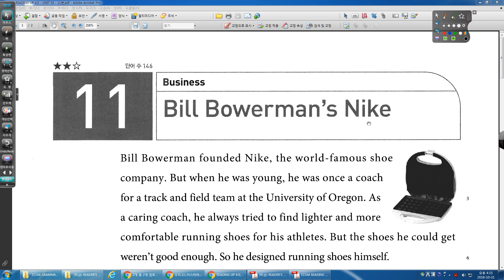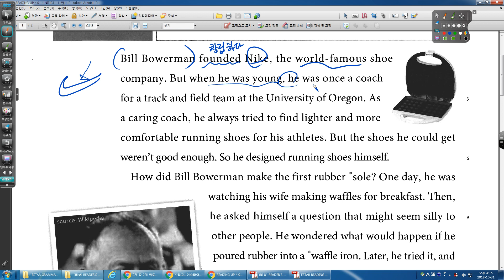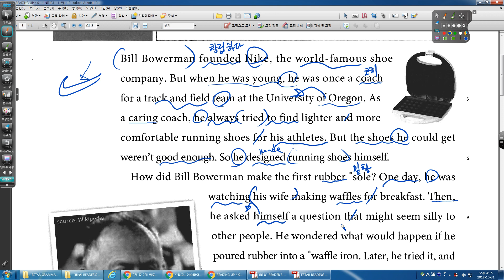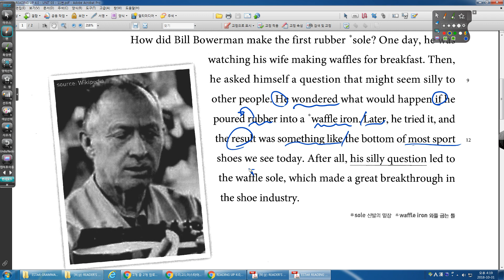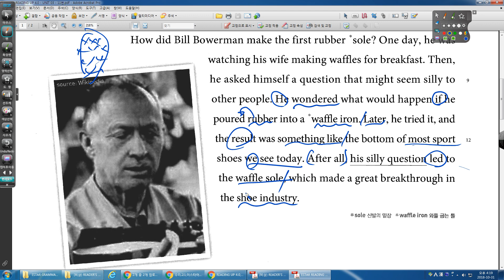READING UP 4 0 UNIT 02 11번